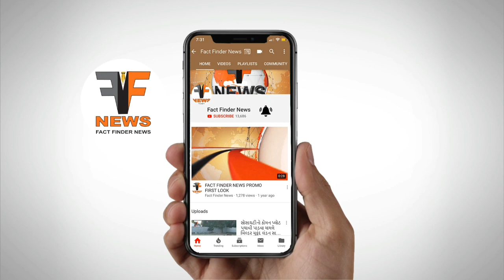વડોદરામાં ભારે વરસાદની અગાહીને લઈને તંત્રને હાઇએલર્ટ પર મુકાયું